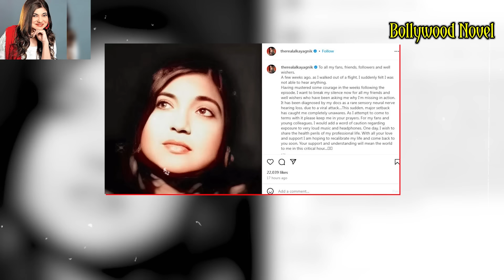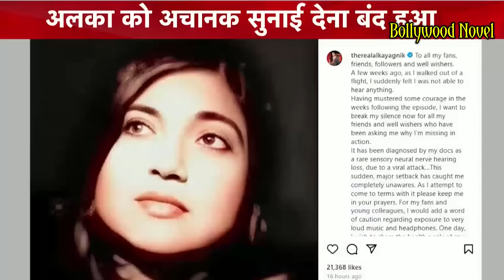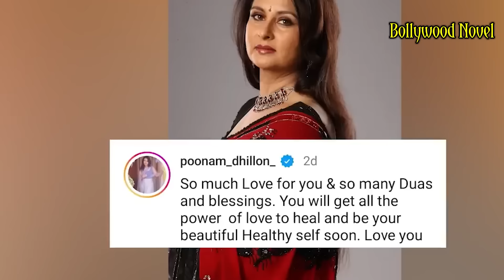How Did Alka Yagnik Lose Her Voice Forever? For What Deeds Was She Punished? | Bollywood Novel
Dark Life Story Of A Top Actress | Bollywood Novel |
Alka Yagnik Hearing Loss,Why Did Headphones  Become Enemy | Bollywood Novel |
Why did the great Bollywood singer become deaf and helpless for life, a painful end to the immortal era of the 90s? | Bollywood Novel |

1.This Actress Is Alive For 33 Years Even After Death, From Whom Does Her Soul Want To Take Revenge | Bollywood Novel |

3.How Did Shweta Bachchan Destroy Her Brother's House? Why Did Amitabh Cry In Front Of Aishwarya Rai?

Bollywood's Most Shameless Family, Elder Daughter Became illegitimate Mother, Younger Daughter Became Mother Before Marriage, What Is The Secret Of 8 Lovers And 2 Husbands | Bollywood Novel |

How Did A World Beauty Become The Reason For Family Feud In The Bachchan Family? The Shamelessness Of The Daughter-In-Law Became The Reason For Amitabh Bachchan's Crying? | Bollywood Novel |

Alka Yagnik wikipedia,अलका,Alka Yagnik daughter,अलका याग्निक उदित नारायण,अलका याग्निक फैमिली फोटो,Alka Yagnik age,अलका याग्निक का परिवार,Alka Yagnik News,
अलका याग्निक के कितने बच्चे हैं?अलका याग्निक को क्या हुआ?